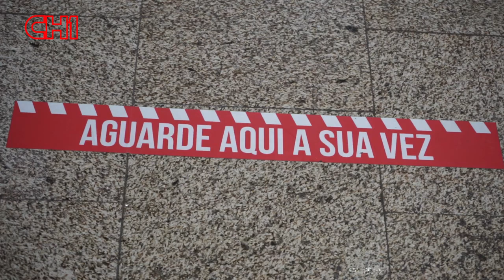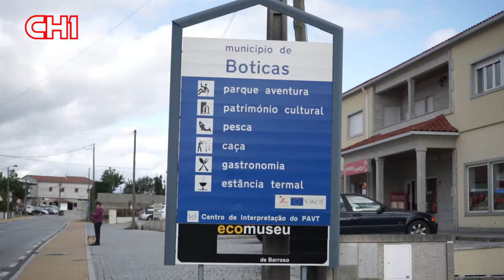Hotelaria; Verão horribilis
Muitas, demasiadas? dificultades para o regular desenvolvimento da atividade. Abel Barroso proprietário de Hotel Restaurante "Rio Beça" em Boticas, fala alto e claro.